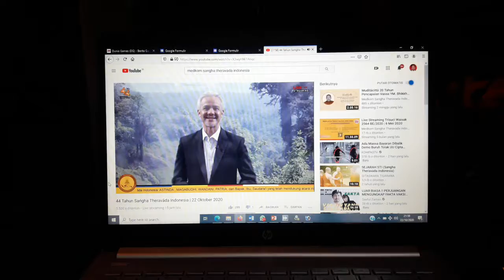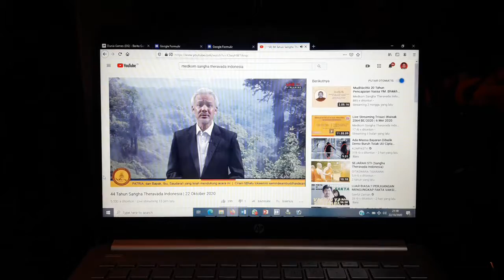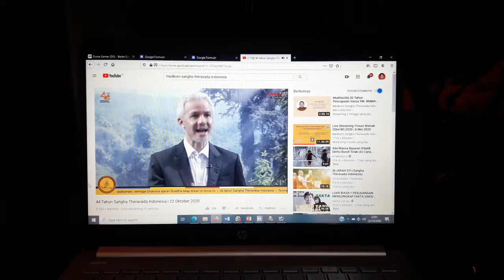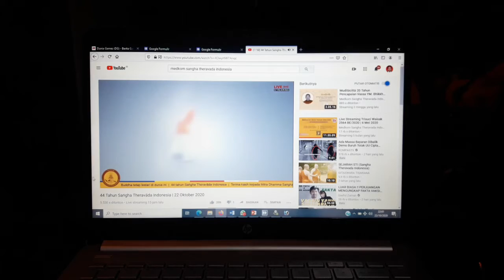Sambutan Gubernur Jawa Tengah di HUT STI KE 44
Sambutan Pak Ganjar selaku gubernur Jawa Tengah di acara HUT STI ke 44 via Daring.

sumber video dari Youtube dengan channel Medkom Sangha Theravada Indonesia